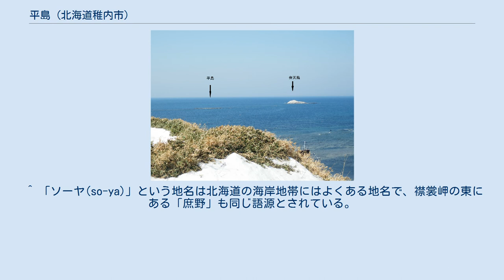平島 (北海道稚内市)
平島（ひらしま）は、北海道の宗谷湾にある無人島。
 周囲約200mほどの平坦な島。
島全体が玄武岩の貫入体である。
北西約700メートル沖合には、日本最北端の弁天島がある。
アイヌ語では「カモメの床」を意味するマシソと呼ばれ、多数のカモメが止まる島であることを表した地名とされる。
一帯はコンブ、ウニが豊富な暗礁帯であり、海鳥も多い。
 稚内市の中心部から海岸沿いに東へ6キロメートルほどいくと珊内地区があり、その沖合に平島、弁天島がある。
珊内からこれらの島までは、海底に岩場が連なっており、蝦夷地交易のもっとも古い時期にはここに交易地が置かれていた。
当時は一帯をアイヌ語で「ソーヤ」(so-ya)と称し、これは「磯岩の岸」「岩嶼」の意味だったと考えられている。
 のちに交易場所は南西の「ウェントマリ」（アイヌ語で「悪い泊地」の意、現在の宗谷漁港）に移されたが、その名を嫌って「ヒリカトマリ」（「ピリカトマリ」は「良い泊地」の意味）と呼ばれたこともあったが、「ソーヤ」の名称をあてるようになった。
 文政4年（1821年）の『大日本沿海輿地全図』では、弁天島にあたる「シヨーヤ」の南に岩礁群を描いている。
嘉永7年（1854年）刊行の『蝦夷地全図』では、「宗谷」の沖に2つの島が描かれている。
安政3年（1856年）に松浦武四郎が行った調査の記録である「手控」では、弁天島にあたる「ホンモシリ」の南に平坦な島を描いている。
ただしいずれの史料においても、島の名称は記載されていない。
 ^ 「ソーヤ(so-ya)」という地名は北海道の海岸地帯にはよくある地名で、襟裳岬の東にある「庶野」も同じ語源とされている。